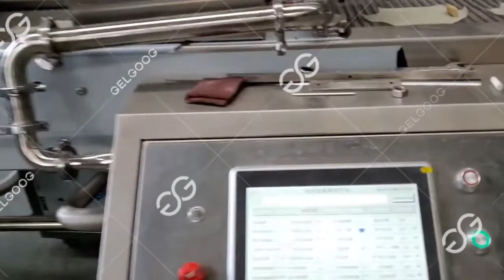Gelgoog Egg Roll Production Line Spring Roll Maker Machine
This is GELGOOG company produced spring roll maker, this machine can be used to make high quality egg roll, spring rolls. It has the features of high degree of automatic, high efficiency.

Skype: jacobyaogelgoog